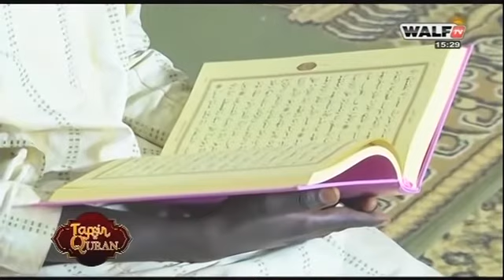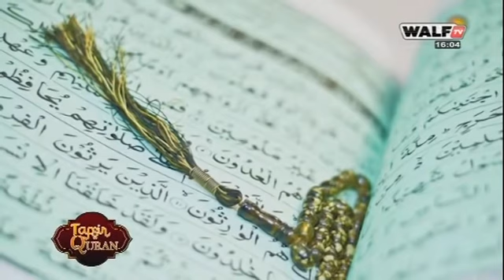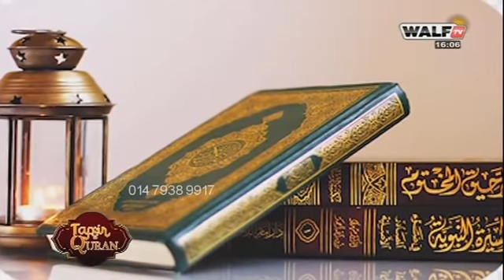Tafsir Qur’an N°01 de Oustaze Hady Niass du 13 avril 2021